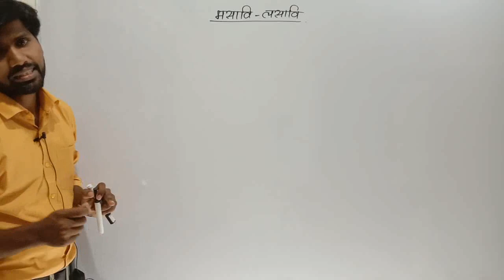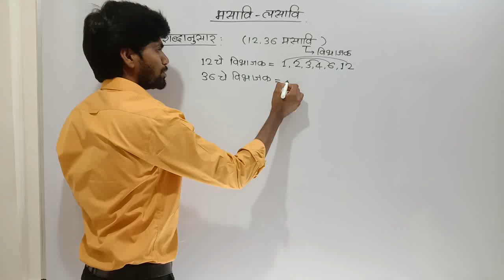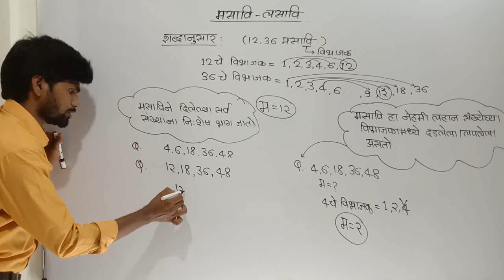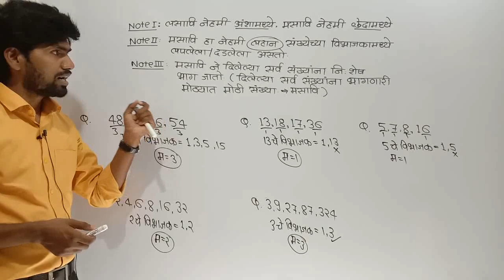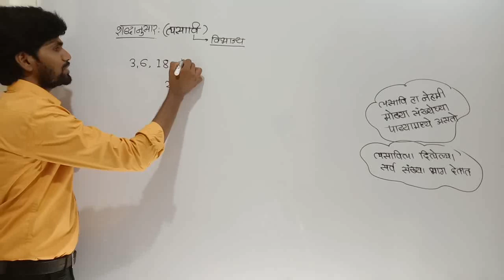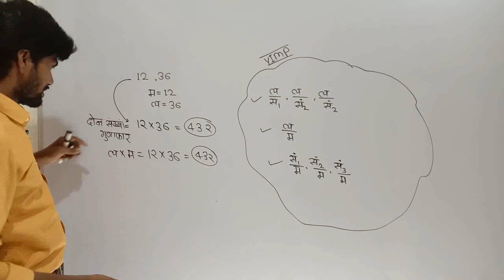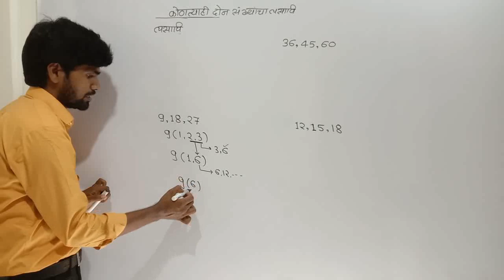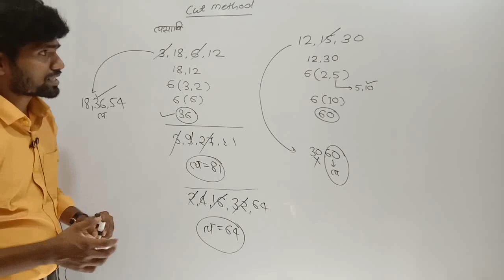संपूर्ण लसावि आणि मसावि भाग 1 । Ravindra Chendge | MPSC 2020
विद्यार्थी मित्रांनो, आपल्या सर्वांच्या या YouTube Channel वर MPSC ने आजपर्यंत विचारलेल्या सर्व प्रश्नांचे व्हिडिओ स्पष्टीकरण देण्यात येत आहे. आम्हाला खात्री आहे कि या Lecture Series चा तुम्हाला आगामी स्पर्धा परीक्षामध्ये निश्चित फायदा होईल. तुमच्याकडून प्रत्येक टॉपिकची व्हिडीओ बघून व्यवस्थित नोट्स काढणे अपेक्षित आहे.

आपल्या चॅनेलवर आतापर्यंत नातेसंबंध, Permutation and Combination आणि विभाज्यतेच्या कसोट्या हे टॉपिक अगदी Basics पासून शिकवण्यात आले आहेत. लसावि आणि मसावि या सिरीजच्या व्हिडीओ पाहण्याआधी कसोट्या या टॉपिकच्या ४ व्हिडीओ नक्की पहा.